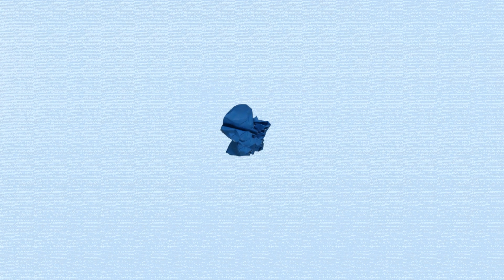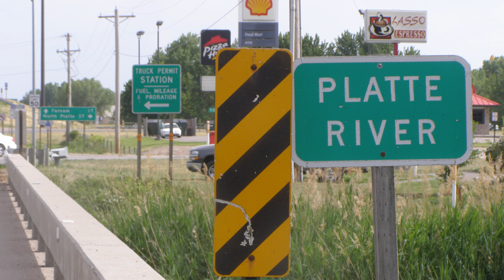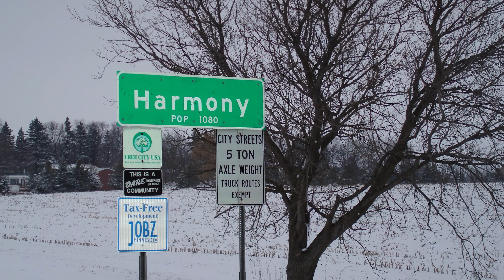10 Places that will pay you to relocate. Free Money!!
10 Places that will pay you to relocate. Free Money!!

This is a list of places that will pay you or give you tax breaks to move to their town.
Most people dream of owning some real estate, this is will show you some places that might make that easier to do.

On this channel, we focus on relocating. At least that was the original idea for this channel. To give information about places you might want to or not want to move to and make it entertaining.
  If relocating is why you here, you probably already know that relocating can be expensive. Uhaul or movers will set you back. If you are renting that deposit is rough for some people. Going a couple of extra weeks between paychecks can be harsh for people living paycheck to paycheck.
  In a nutshell, the cost of moving is what stops a lot of people from relocating.  The good news is, there are places in the United States that will pay you to move to their town, city, or state. Some are in the form of reimbursement of moving expenses, pay of student loans, tax exemptions and others. So if you are itching for a fresh start……

Thanks for checking out the channel. I hope you enjoyed today's video.

Travel and Equipment Essentials:

                                 20449 SW Tualatin Valley Hwy
                                 # 354